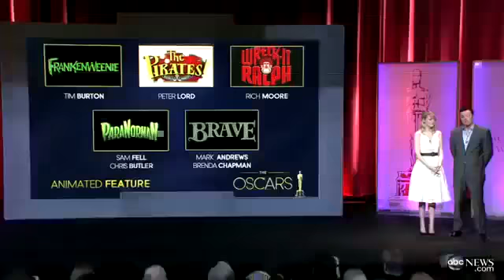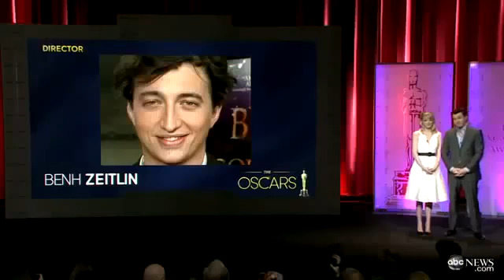Oscar Awards 2013: Ceremony 2013 Oscar Nominations 2013 Oscar Nominees Full List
The 2013 Oscars | 85th Academy Awards
oscar.go.com/ - Traduzir esta páginaGet the latest news about the 2013 Oscars, including nominations, predictions, winners, and red carpet fashion at Oscar.com.
Nominees - Oscar History - Photos - Videos
2013 Oscar Nominees | 85th Academy Awards Nominees
oscar.go.com/nominees - Traduzir esta páginaSee the list of Oscar nominees for the 2013 Academy Awards. View trailers, photos and detailed information about the Oscar nominees.
2013 Oscar Predictions | Filmmakers, Film Industry, Film Festivals ...
- Estados Unidos - Traduzir esta página

de Peter Knegt - em 269 círculos do Google+
16 horas atrás -- 2013 Oscar Predictions. Indiewire will provide regular updates of our predictions for the winners of the 85th Academy Awards, which will be ...
Academy Awards Photos | Academy of Motion Picture Arts & Sciences
› Awards - Traduzir esta páginaExperience the history of the Academy Awards from the last 84 ceremonies. Browse through video highlights, photos, as well as past nominees and winners.
Nominees for the 85th Academy Awards | Academy of Motion ...
- Traduzir esta páginaNominees for the 85th Academy Awards Connect with the Academy. Don't Show Again ...
Oscars watch 2013: and our Academy award nominees are ... | Film ...
- Traduzir esta página21/09/2012 -- Catherine Shoard: The Master for best picture? Jennifer Lawrence for best actress? In the wake of the Venice and Toronto film festivals, here ...
Academy Awards 2013 Dates and Deadlines Announced